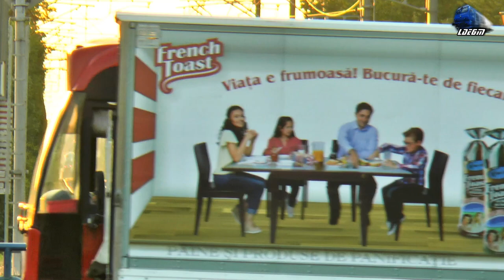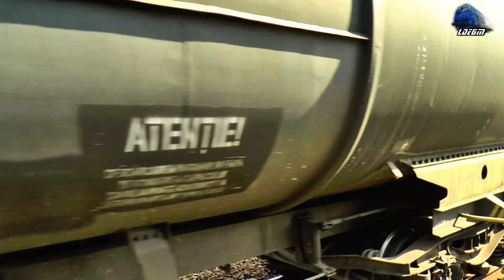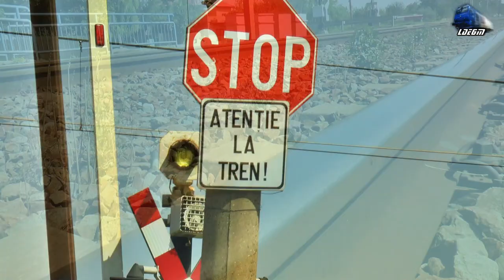Trenuri în Viteză & Trafic Feroviar/Speedy Trains & Rail Traffic in Brănești - 02 September 2020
0:20 Grup Feroviar Român Freight Train/Marfar/Guterzug - Franțuzoaica BB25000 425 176 & Bobica LE3400KW 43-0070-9 RO-GFR
02:10 Grup Feroviar Român Freight Train/Marfar/Guterzug - Franțuzoaica BB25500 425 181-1 RO-GFR
04:15 Vest Trans Rail Freight Train/Marfar/Guterzug - 060-EA/LE5100KW 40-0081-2 RO-VTR
06:38 IR1589 București Nord-București Băneasa-Lehliu-Ciulnița-Fetești-Cernavodă Pod-Medgidia-Nicolae Bălcescu-Târgușor Dobrogea-Cogealac-Mihai Viteazu-Baia dobrogea-Ceamurila de Jos-Babagdad-Zebil-Mihail Kogălniceanu-Cataloi-Tulcea Mărfuri-Tulcea Oraș - Automotor Săgeată Albastră Desiro VT642 DMU RO-SNTFC
08:35 IR1983 - București Nord-București Băneasa-Ciulnița-Fetești-Medgidia-Constanța-Eforie Nord-Eforie Sud-Costinești-Neptun-Mangalia - TransMontana LEMA 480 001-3 RO-SNTFC
10:00 DB Cargo Freight Train/Marfar/Guterzug - British Class 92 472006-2 Eugen Ionescu RO-DBC
12:15 R1586 - Constanța-Medgidia-Cernavodă Pod-Fetești-Ciulnița-Lehliu-București Băneasa-București Nord-Ploiești Vest-Câmpina-Sinaia-Bușteni-Azuga-Predeal-Brașov - Delfinul 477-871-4 RO-SNTFC
13:58 R8014 Fetești-Bărăganu-Jegălia-Perișoru-Ciulnița-Dragoș Vodă-Gâgla-Lehliu-Preasna-Sărulești-Fundulea-Brănești-Pasărea-Pantalimon-Pantelimon Sud-București Obor - 060-EA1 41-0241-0 RO-SNTFC
15:22 R8023 București Obor-Pantelimon Sud-Pantelimon-Pasărea-Brănești-Fundulea-Sărulești-Preasna-Lehliu-Gâlga-Dragoș Vodă-Ciulnița-Perișoru-Jegălia-Bărăganu-Fetești - 060-EA 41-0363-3 RO-SNTFC
16:25 IR15594-1 - Arad-Timișoara Nord-Lugoj-Caransebeș-Băile Herculane-Orșova-Drobeta Turnu Severin-Balota-Garnita-Filiași-Craiova-Caracal-Roșiori Nord-Videle-București Nord-Ciulnița-Fetești-Cernavod Pod-Medgidia-Constanța - Bobica 040-EC/LE3400KW 462009-8 RO-ATC
17:48 IR15581 - București Nord-Ciulnița-Fetești-Cernavodă Pod-Medgidia-Constanța-Eforie Nord-Eforie Sud-Costinești Tabără-Neptun-Mangalia - Automotor IC2 MP5721~FP6721 DMU RO-ATC
18:50 IR1994 - Craiova-Caracal-Drăgănești Olt-Radomirești-Roșiori Nord-Olteni-Galațeni-Ciolpani-Videle-Grădinari-București Nord-Ciulnița-Fetești-Cernavodă Pod-Medgidia-Constanța-Eforie Nor-Eforie Sud-Costinești-Costinești Tabără-Neptun-Mangalia - Delfinul 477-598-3 RO-SNTFC
20:14 IR1922 - Arad-Radna-Săvârșin-Ilia-Deva-Simeria-Subcetate-Petroșani-Valea Sadului-Târgu Jiu-Cărbunești-Filiași-Craiova-Caracal-Drăgănești Olt-Roșiori Nord-Videle-București Nord-Lehliu-Ciulnița-Fetești-Cernavodă Pod-Medgidia-Constanța-Eforie Nord-Eforie Sud-Costinești-Neptun-Mangalia  - 060-EA/LE5100KW Siemens 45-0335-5 RO-SNTFC
22:55 CFR MARFĂ Freight Train/Marfar/Guterzug - 060-EA/LE510KW 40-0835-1 RO-SNTFM
24:52 R8002 - Constanța-Palas-Valul lui Traian-Basarabi-Dorobanțu-Medgidia-Micea Vodă-Cernavodă Pod-Dunărea-Ovidiu-Fetești-Bărăganu-Jegălia-Perișoru-Ciulnița-Dragoș Vodă- Dor Mărunt-Lehliu-Sărulești-Fundulea-Islaz-Brănești-Pasărea-Pantelimon-Pantelimon Sud-București Obor - Tricolora 060-EA/LE5100KW 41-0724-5 RO-SNTFC
27:36 IR1681 - București Nord-Constanța - Delfinul 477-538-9 RO-SNTFC
28:33 Grup Feroviar Român Freight Train/Marfar/Guterzug - Franțuzoaica BB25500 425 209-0 RO-GFR
30:18 IR15982 - Brașov-Predeal-Azuga-Bușteni-Sinaia-Breaza-Câmpina-Ploiești Vest-București Nord-Constanța - Rama Electrică Softrans Hyperion RES002 EMU RO-SOFTRA
31:08 IR1580 - Constanța-Medgidia-Cernavodă Pod-Fetești-Ciulnița-București Băneasa-București Nord - Delfinul 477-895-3 RO-SNTFC
32:30 DB Cargo Freight Train/Marfar/Guterzug - 060-EA/LE5100KW 470774-7 RO-DBC
35:10 IR16088 - Brașov-Predeal-Azuga-Bușteni-Sinaia-Comarnic-Breaza-Câmpina-Florești Prahova-Ploiești Vest-București Băneasa-Fetești-Constanța-Eforie Nord-Eforie Sud-Costinești-Costinești Tabără-Neptun-Mangalia - Automotor X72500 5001 DMU RO-RC
36:20 IR15984 - Craiova-Caracal-Roșiori Nord-Videle-București Nord-Ciulnița-Fetești-Cernavodă Pod-Medgidia-Constanța - Rama Electrică Softrans Hyperion RES1 EMU RO-SOFTRA
37:15 Unicom Tranzit Freight Train/Marfar/Guterzug - 060-EA/LE5100KW 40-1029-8 RO-UTZ
40:08 IR1928 - Sibiu-Tălmaciu-Avrig-Porumbacu-Ucea-Făgăraș-Mândra Oltului-Sercaia-Brădet-Vlădeni Ardeal-Dumbravița Bârsei-Codlea-Ghimbav-Bartolomeu-Brașov-Predeal-Azuga-Bușteni-Sinaia-Comarnic-Câmpina-Ploiești Vest-București Nor-Fetești-Constanța - Delfinul 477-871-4 RO-SNTFC
41:20 Unicom Tranzit Freight Train/Marfar/Guterzug - LE5100KW 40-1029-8 RO-UTZ
45:05 IR1937-2 - Constanța-Medgidia-Cernavodă Pod-Fetești-Ciulnița-București Nord-Ploiești Vest-Sinaia-Bușteni-Predeal-Brașov-  TransMontana LEMA 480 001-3 RO-SNTFC
47:20 DB Cargo Freight Train/Marfar/Guterzug - LEMA 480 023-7 RO-DBC
49:45 R8003 - București Obor-Pantelimon-Pasărea-Brănești-Fundulea-Sărulești-Preasna-Lehliu-Dor Mărunt-Dragoș Vodă-Ciulnița-Perișoru-Jegălia-Bărăganu-Fetești-Ramificația Borcea-Cernavodă Pod-Mircea Vodă-Medgidia-Dorobanțu-Basarabi-Valu lui Traian-Palas-Constanța - Gălățeanca Tricoloră 060-EA1/LE5100KW 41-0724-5 RO-SNTFC

02 September 2020